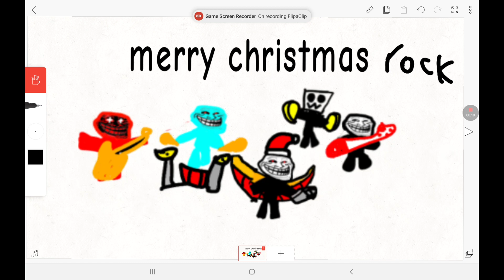merry Christmas rock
jingle jingle